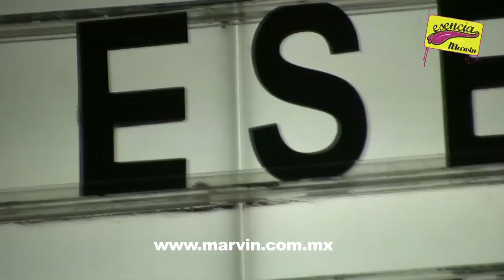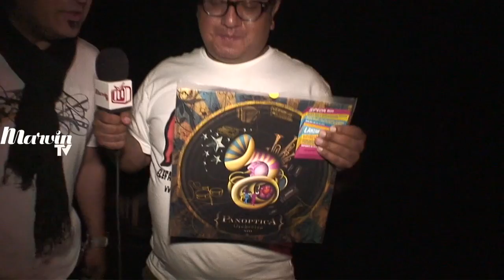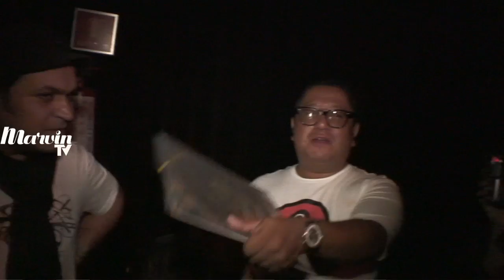Esencia Marvin 13 Panoptica